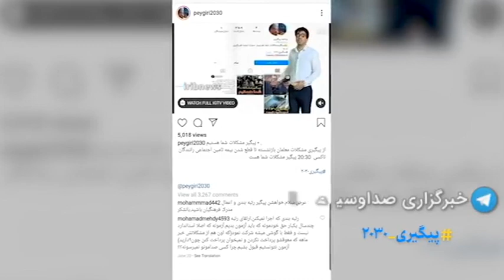پیگیری گاز و آب برخی روستاهای کشور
در پیگیری ۲۰:۳۰ امشب پیگیر گاز و آب برخی روستاهای کشور شدیم.